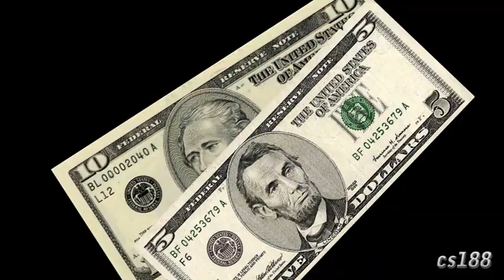[YTP] Dustbin Jieber Enjoys A Sweaty Backdoor Fondue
I think BadLipReading was an influence for the completely ridiculous title.  A lot of small split-second visual gags in this one. :P  Some might be difficult to find.

I've been finding it harder to poop lately, so I apologize for not uploading in a long time.  Also sorry for the subpar quality of the Proactiv source video; at the time I couldn't find a decent one.